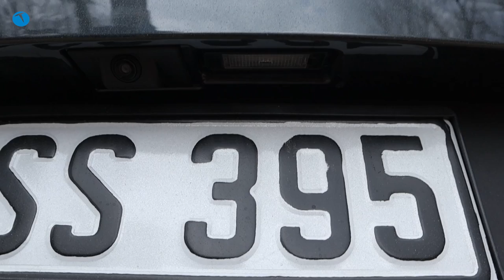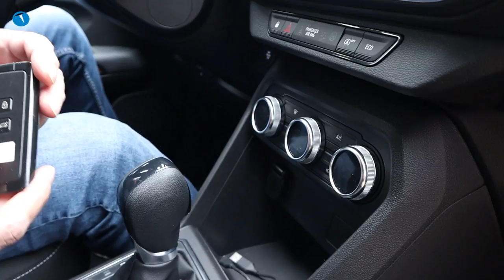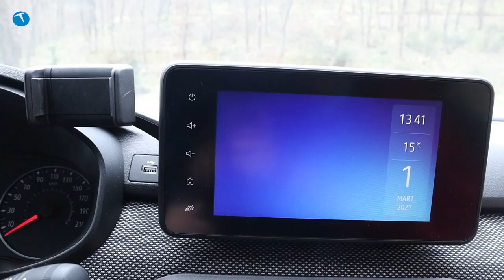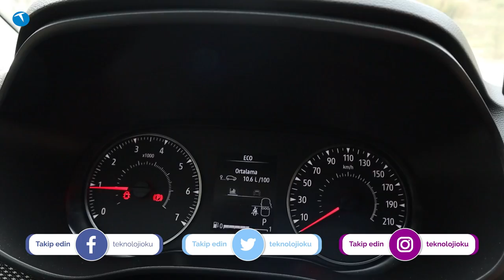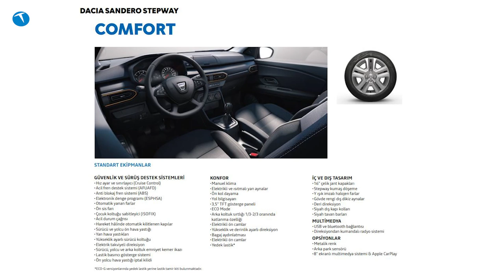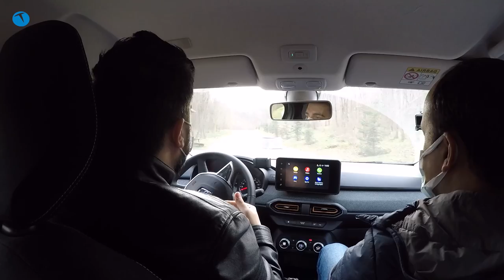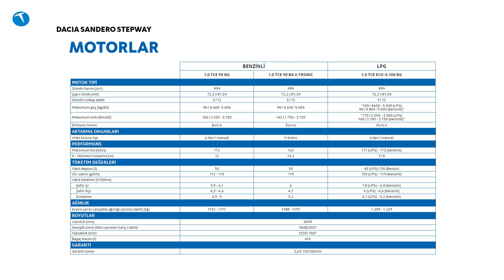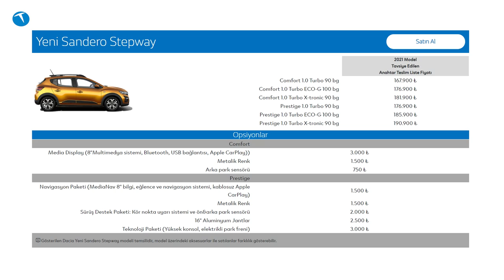İşte Türkiye'nin en ucuz B-SUV modeli | Dacia Sandero Stepway!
Dacia Sandero Stepway otomobili bu videomuzda enine boyuna inceledik. İşte Türkiye'nin en uygun fiyatlı B-SUV modeli. Teste geldiği gün ön izlenim videosunu çektiğimiz bu otomobille ilgili ilk düşüncelerimizi aşağıdaki videoda bulabilirsiniz:

Üçüncü nesil olarak karşımıza çıkan Dacia Sandero Stepway, Renault Clio (beşinci nesil) ve Captur'un tasarlandığı CMF-B platformunda geliştirildi. Bu yüzden Clio ve Captur'da da kullanılan koltuk kafalığı ve benzeri parçaların bu modelde de yer aldığını belirtelim.

Dacia Sandero Stepway tasarımı
Aracın dış tasarımı elden geçirilmiş ve modern bir anlayışla yapılan bu tasarım değişikliği araca kaslı bir görünüm sağlamış. Özellikle motor kaputunda bulunan şişirilmiş alanlar aracın SUV olduğunun önemli bir göstergesi olmuş. Ön tasarımda dikkati ilk çeken şey farlarda yer alan Y şeklinde gündüz aydınlatması. Bu LED farlar belli bir paketten sonra alınabiliyor. Giriş paketinde de yer alan bu farlar pakete göre halojen ya da LED oluyor.

Ön ızgara tamamen değişmiş ve Sandero yazısı bu ön ızgaraya eklenmiş. Aracın yan kapılarında plastik gibi görünen ama aslında yapıştırma olan parçalar yer alıyor. Yine aracın ön ve arka tekerleklerinde ve marşipiyelinde yer alan siyah plastik detaylar aracı heybetli gösteriyor.

Asıl değişim iç mekanda
Dacia Sandero Stepway ile ilgili önemli değişiklikler ise iç mekanda gerçekleştirilmiş. Direksiyon haricinde aracın tüm iç mekan detayları yeniden tasarlanmış. Yassı petek şeklindeki havalandırma ızgaraları atacama turuncu renkli detaylara sahip. Bu turuncu detaylar aracın koltuk dikişlerinde de görülüyor. Klima ve havalandırma göstergeleri Duster ve Clio'da kullanılanlarla aynı.

Aracta kapılarda saklama gözleri mevcut. Ayrıca orto konsolda vitesin arka kısmında iki adet bardağın konulabileceği göz bulunuyor. Ayrıca kol dayamanın de yer aldığı araçta bu kol dayamanın altında derin bir saklama gözü de yer alıyor.

Dacia Sandero Stepway seçenekleri
Dacia Sandero Stepway Biri Comfort diğeri Prestige olmak üzere 2 farklı donanım seçeneği ile alınabiliyor. Donanım seçenekleri arasında otomatik vites, geri görüş kamerası, anahtarsız çalıştırma sistemi, elektronik park freni, kör nokta uyarı sistemi, elektrikli aynalar, dört cam otomatik, ön ve arka park sensörü yer alıyor.

Otomobilde 3 farklı multimedya sistemi sunuluyor. Giriş seviyesinde bulunan medya kontrol sisteminde USB ve Bluetooth bağlantısı ve 2 hoparlör içeriyor bu sistem. Özel bir uygulama var (Media Control App) bunu telefonunuza indiriyorsunuz. Cep telefonu ekran gibi kullanılıyor. Sürücü tarafında çift mikrofon var.

Bir üst seviyede ise MediaDisplay 8 inç dokunmatik ekran ve Apple Car Play / Android Auto bağlantısı bulunuyor. 4 hoparlör bulunuyor ve bir de telefon tutucu yer alıyor.

En üst seviye medya sisteminde ise Media Nav adı veriliyor. +2 hoparlör ve Navigasyon özelliği geliyor. Bir de bu seçenekte kablosuz Apple Car Play özelliği bulunuyor.

Dacia Sandero Stepway motor seçenekleri
Bu otomobilde tek bir motor, otomatik ve manuel olmak üzere 2 şanzıman seçeneği bulunuyor. Üç silindirli 1.0 litre motorun 90 ve 100 beygirlik sürümleri bulunuyor. Ayrıca otomobilin doğrudan fabrika çıkışlı LGP'li sürümü de bulunuyor.

Dacia Sandero Stepway fiyatları
Otomobilin Türkiye fiyatı 167 bin TL'den başlıyor. En üst pakette ise bu rakam 190 bin TL'ye kadar çıkıyor. Alınabilecek diğer ek donanım özellikleriyle bu rakam 205 bin TL'ye kadar çıkıyor.